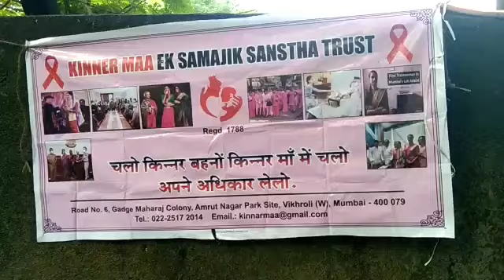kinner maa trust & team hard work during covid19 pandemic-today was a Healthcamp with helpage india